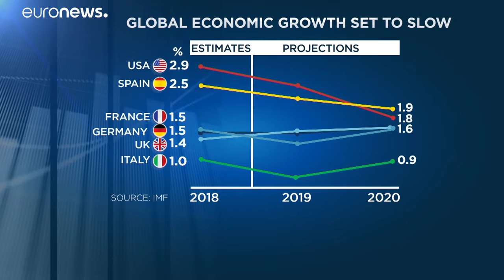FMI corta previsões para o crescimento mundial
A guerra comercial entre os Estados Unidos e a China está a afetar a economia do mundo mais do que o previsto. O Fundo Monetário Internacional (FMI) reduziu a previsão de crescimento para este ano em dois décimos, para 3,5%. …